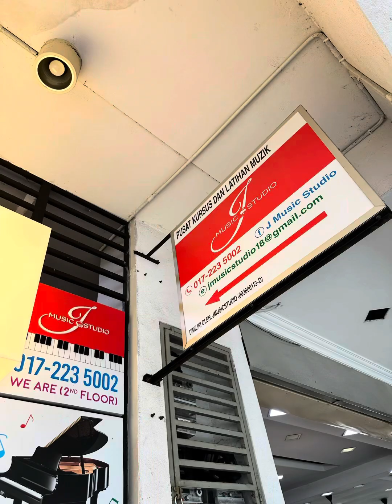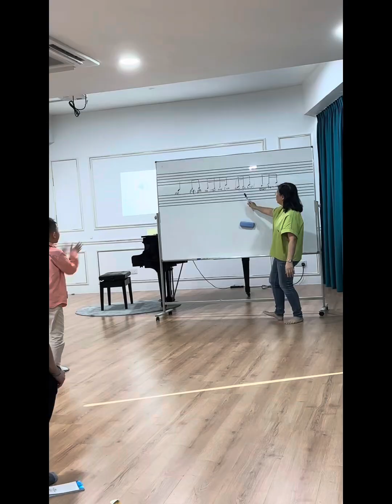Fermata Summer Music Camp - J Music Studio, Selangor Malaysia 8-11 July 2024